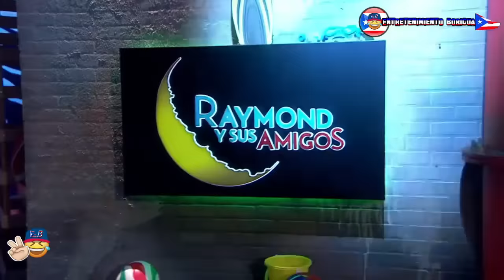Raymond Y Sus Amigos 20 Junio 2023 Completo En Vivo